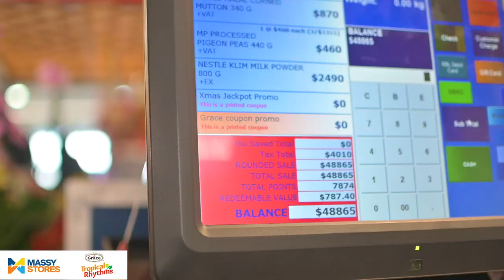Massy Tropical Rhythm Shopping Spree